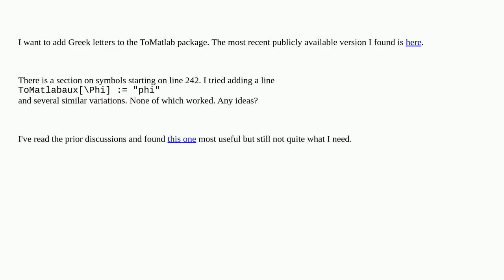Mathematica: Adding Greek letters to ToMatlab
Adding Greek letters to ToMatlab

A special thanks goes out to the community

  packages matlab